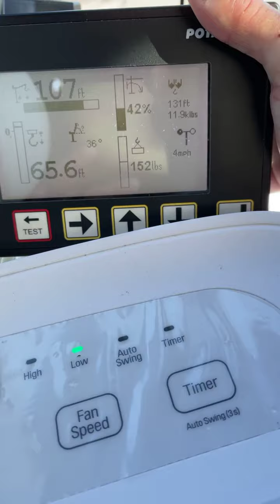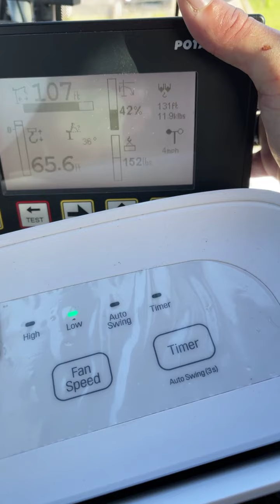Facebook Live Tower Crane Television